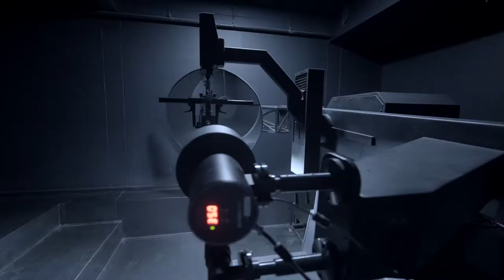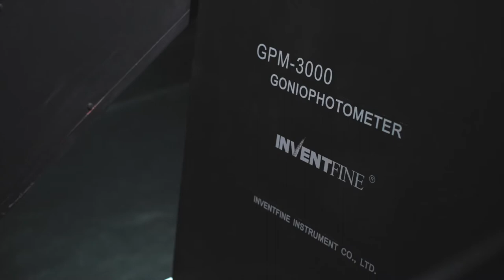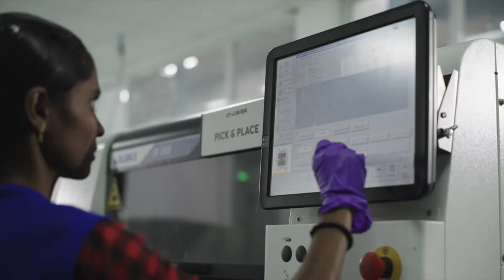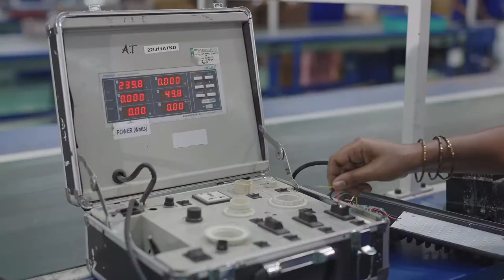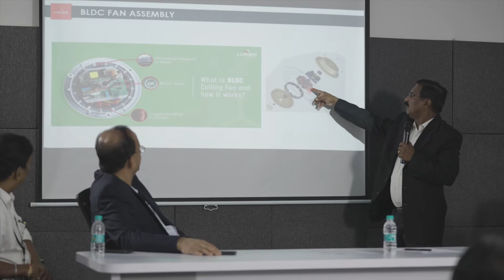LUKER LED_CORPORATE_FILM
Client : Luker Electric Technologies Pvt.Ltd
Agency : Infocus Media Solutions India Private Limited
Agency Director : Bino Paul
Production House: Watercolour Productions LLP
Director : Bodhi Thomas
Producer : Gichu Tom
DOP : Ananthu Krishnan Edayadi
Voice Over : Niran Kumar
Creative Director : Aju Punnakkal
Edit : Vishnu Manik, Vivek
Light Unit : Light Up Kochi